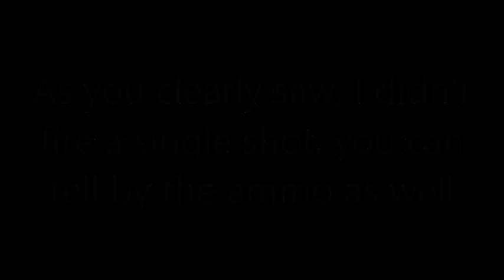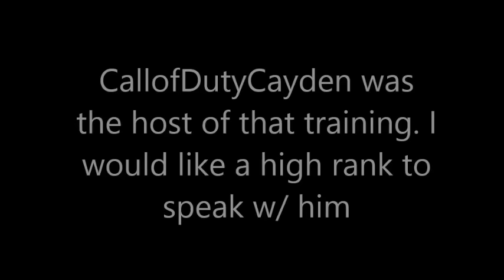Abuse of Authority in Boot Camp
This is evidence of a abuse of authority in boot camp of a group im in